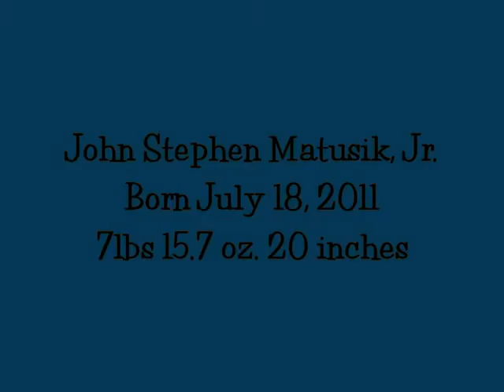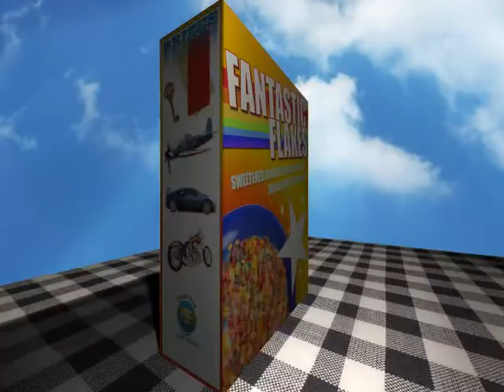Johnny Jr. ;-)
Johnny Matusik, Jr.